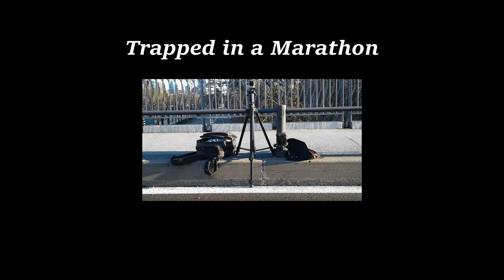Madrid Half Marathon 2018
Now I know why I was the only photographer on the bridge with the 15,000 runners.